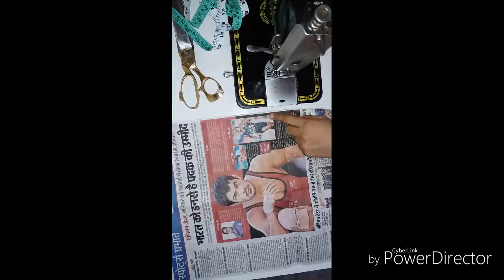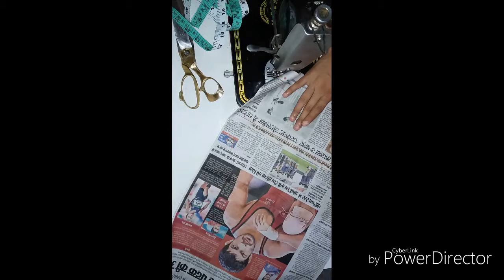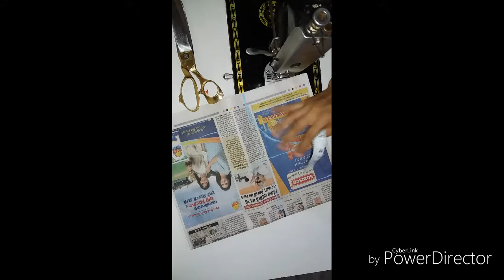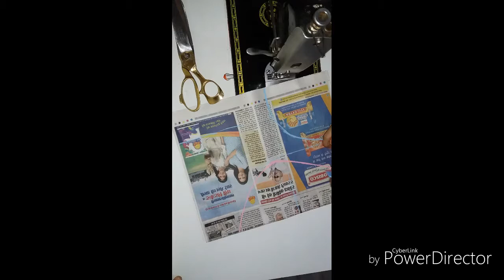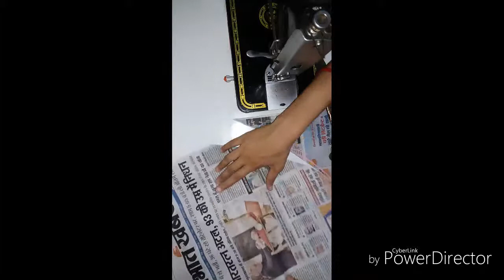लपेटा ब्लाउज सिले आसानी से ll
Karwa Chauth Designer Blouse Cutting Blouse Part-1